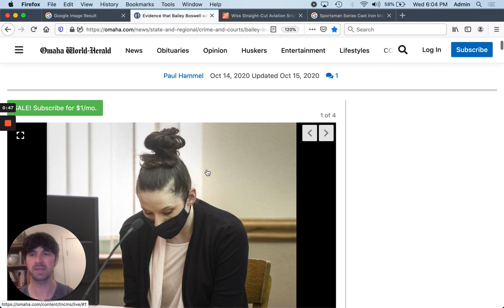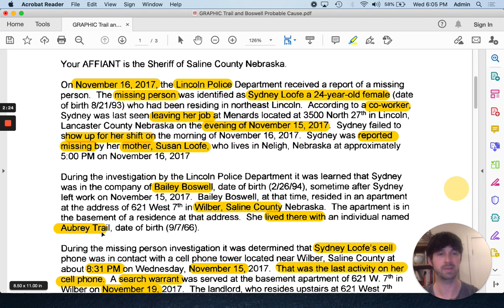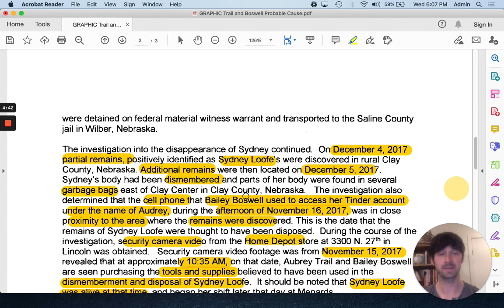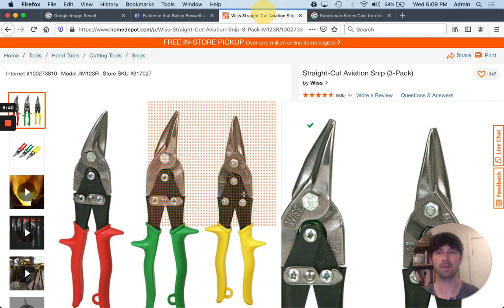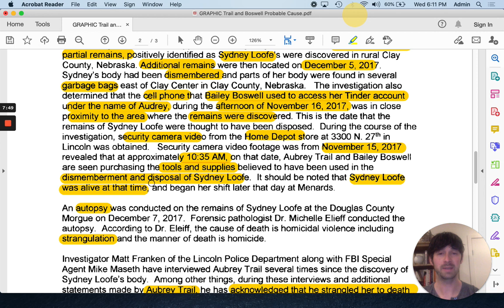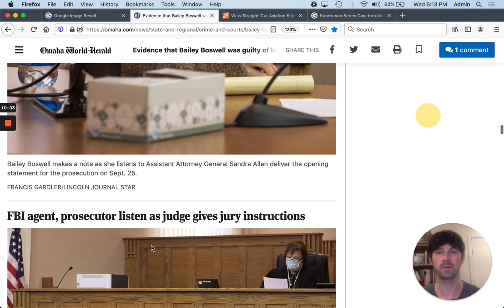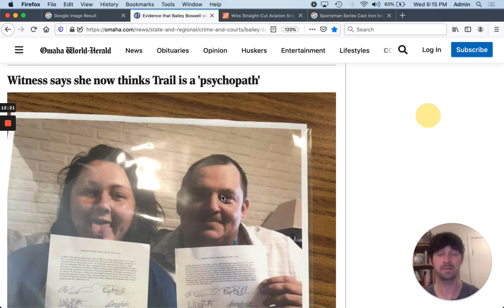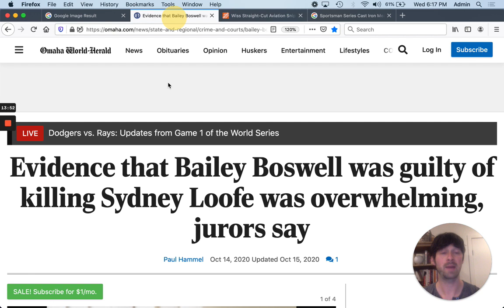Bailey Boswell found Guilty Using Tinder to Lure Sydney Loofe to Her Death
In this true crime video, we discuss Bailey Boswell, who was recently convicted in the murder of Sydney Loofe. Aubrey Trail, Bailey's boyfriend, was convicted the previous year in the same murder of Sydney Loofe. We discuss the arrest affidavit and show some of the evidence in the case.